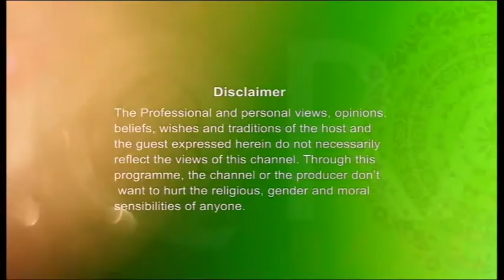Youth Hour Girls Education 22092016 Part 1